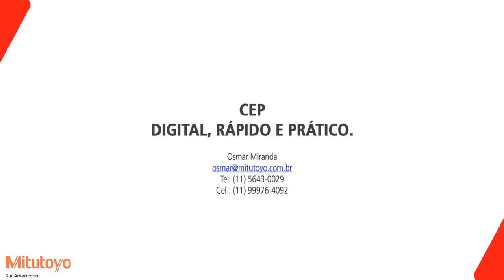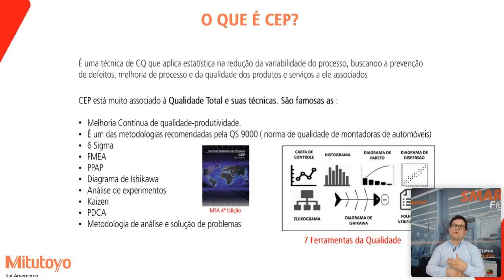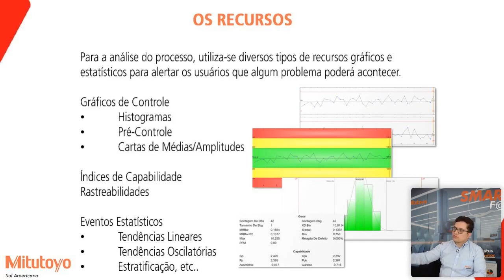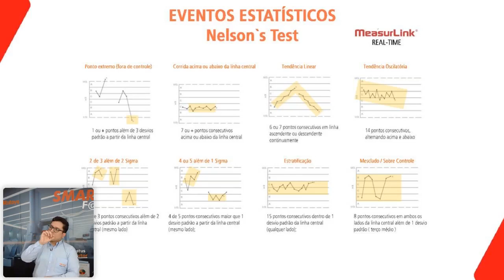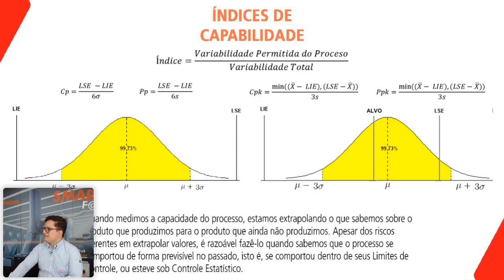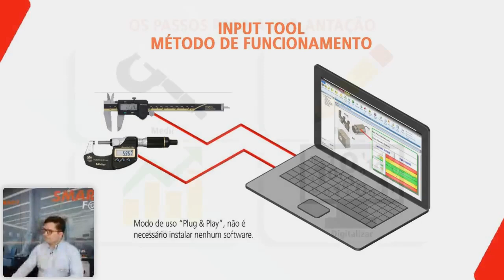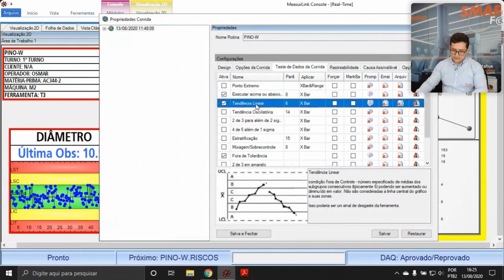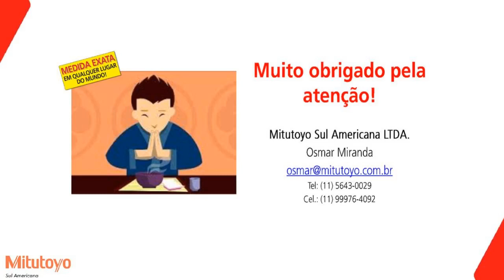Mitutoyo: CEP Digital Prático e Rápido, Implante Você Mesmo!